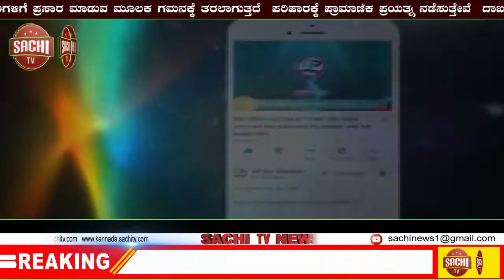ಸಿಂದಗಿ! ಚೆನ್ನವೀರ ಸ್ವಾಮೀಜಿ ಪ್ರೌಢಶಾಲೆಯ ದೈಹಿಕ ಶಿಕ್ಷಕ ಎಸ್.ಎಸ್.ಮಲ್ಲೇದ ಅವರಿಗೆ ಸನ್ಮಾನ!! sachi tv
ಸಿಂದಗಿ : ಪಟ್ಟಣದ ಶ್ರೀ ಪದ್ಮರಾಜ ಶಿಕ್ಷಣ ಸಂಸ್ಥೆಯ ಶ್ರೀ ಪೂಜ್ಯಶ್ರೀ ಚೆನ್ನವೀರ ಸ್ವಾಮೀಜಿ ಪ್ರೌಢಶಾಲೆಯ ದೈಹಿಕ ಶಿಕ್ಷಕ ಎಸ್.ಎಸ್.ಮಲ್ಲೇದ ಅವರು ವಯೋನಿವೃತ್ತಿಯಾದ ಪ್ರಯುಕ್ತ ಕರ್ನಾಟಕ ರಾಜ್ಯ ಪ್ರೌಢಶಾಲಾ ಸಹ ಶಿಕ್ಷಕರ ಸಂಘದವತಿಯಿಂದ ಹೃದಯಸ್ಪರ್ಶಿ ಸನ್ಮಾನ ಸಮಾರಂಭ ಜರುಗಿತು.
 ಸಂಘದ ಅಧ್ಯಕ್ಷ ಆರ್.ಎಚ್.ಬಿರಾದಾರ ಮಾತನಾಡಿ, ಹುಟ್ಟು ಸಾವು ಮಧ್ಯ ನಾವು ಮಾಡಿದ ಕೆಲಸಗಳು ಶಾಶ್ವತವಾಗಿರುತ್ತವೆ. ಯಾವುದೇ ವೃತ್ತಿಯಲ್ಲಿರಲಿ ಅವರ ಕಾರ್ಯವೈಖರಿ ಮೇಲೆ ಅವಲಂಬಿತವಾಗಿರುತ್ತದೆ. ಅಂಥವರಲ್ಲಿ ದೈಹಿಕ ಶಿಕ್ಷಕ ಎಸ್.ಎಸ್.ಮಲ್ಲೇದ ಅವರು ತಮ್ಮ 40 ವರ್ಷದ ಸೇವಾವಧಿಯಲ್ಲಿ ಅತ್ಯುತ್ತಮ ಸೇವೆ ಮಾಡಿದ್ದಾರೆ ಅವರು ತಮ್ಮ ವೃತ್ತಿಯಲ್ಲಿ ಯಾವುದೇ ಕೆಲಸವಿದ್ದರೂ ಸಹ ಭಾಗವಹಿಸಿ ಶಿಕ್ಷಕರ ಹಾಗೂ ಮಕ್ಕಳ ಮನಸ್ಸು ಗೆಲ್ಲುವಲ್ಲಿ ಯಶಸ್ವಿಯಾಗಿದ್ದಾರೆ ಎಂದರು.
 ಸನ್ಮಾನ ಸ್ವೀಕರಿಸಿ ಮಾತನಾಡಿದ ನಿವೃತ್ತ ದೈಹಿಕ ಶಿಕ್ಷಕ ಎಸ್.ಎಸ್.ಮಲ್ಲೇದ ಮಾತನಾಡಿ, ನಾವು ಯಾವುದೇ ಕೆಲಸದಲ್ಲಿ ಇರಲೀ ಅದನ್ನು ಶಿರಸ್ಸಾವಹಿಸಿ ಮಾಡಿದರೇ ಅದರಲ್ಲಿ ತೃಪ್ತಿ ಸಿಗುತ್ತದೆ ನಾವು ಮಾಡುವ ವೃತ್ತಿಯನ್ನು ಪ್ರವೃತ್ತಿಯಾಗಿ ಪ್ರೀತಿಯಿಂದ ಕಾಣಬೇಕು ಎಂದರು.
 ಇದೇ ಸಂದರ್ಭದಲ್ಲಿ ಸಂಘದ ಉಪಾಧ್ಯಕ್ಷ ಪಿ.ಎಸ್.ಅಗ್ನಿ, ಕಾರ್ಯದರ್ಶಿ ರಮೇಶ ಬಿರಾದಾರ, ಸಂಘಟನಾ ಕಾರ್ಯದರ್ಶಿ ಎಸ್.ಆರ್.ನಾಯಕ, ಸಹಕಾರ್ಯದರ್ಶಿ ಎಸ್.ಜಿ.ಶಹಾಪುರ, ಸೇರಿದಂತೆ ಅನೇಕರು ಉಪಸ್ಥಿತರಿದ್ದರು..
ವರದಿ : ಮಹಾಂತೇಶ ಎನ್ ನೂಲಾನವರ, ಸಿಂದಗಿ